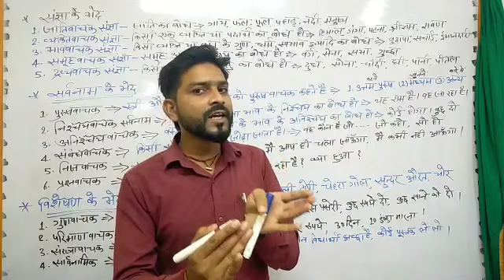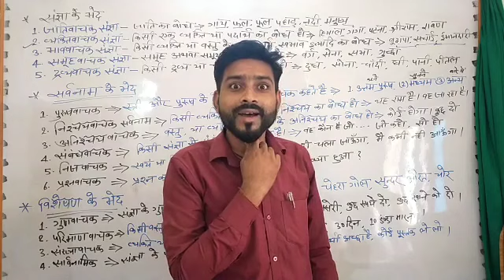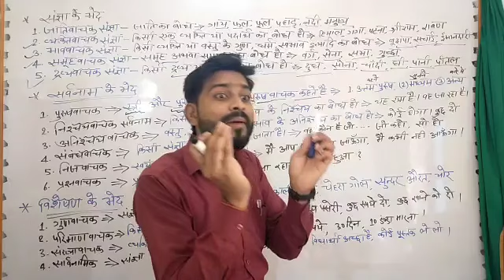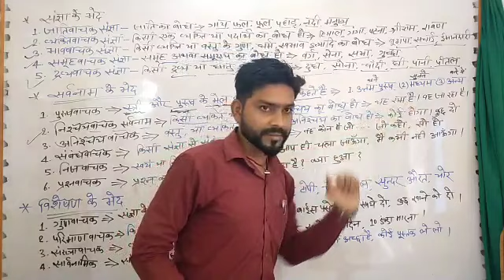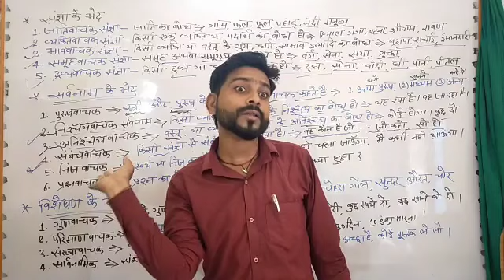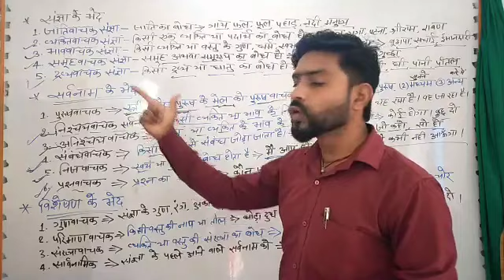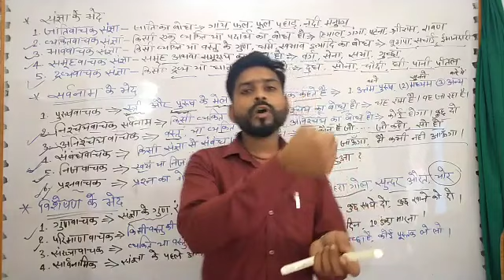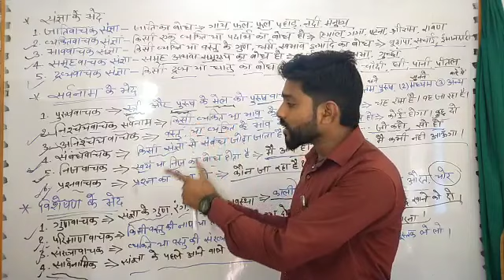Hindi vayakran full course | hindi vayakran class 10